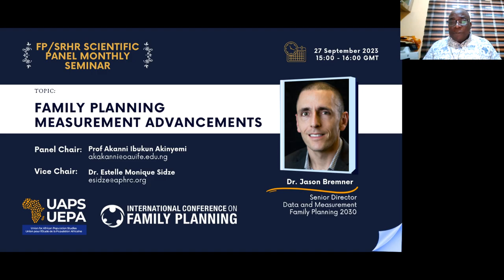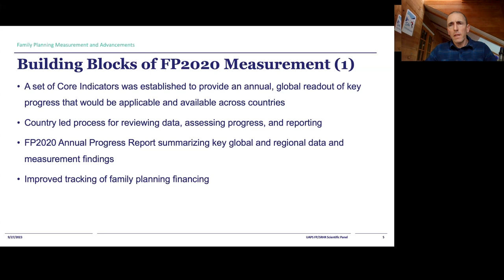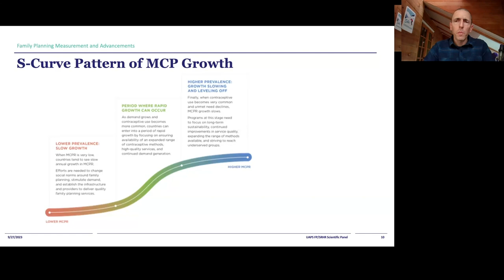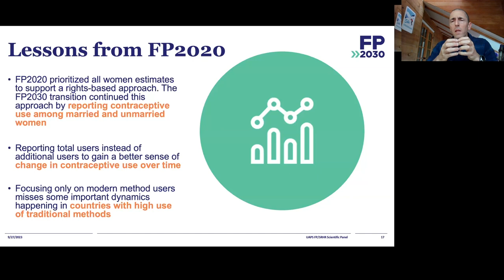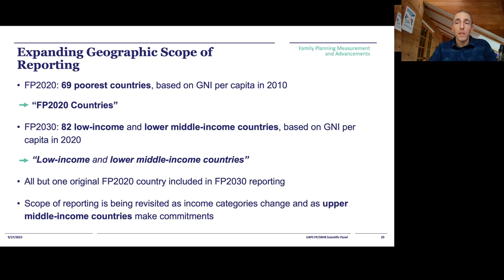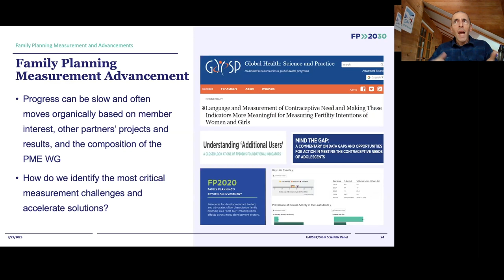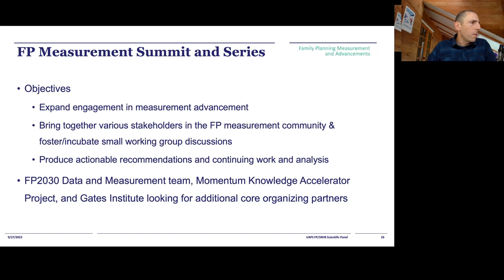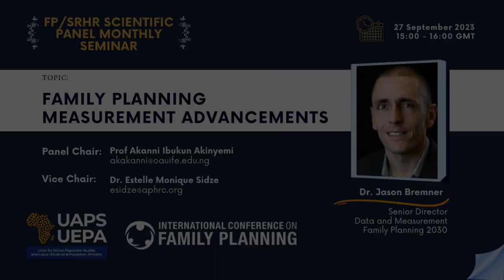Family Planning Measurement Advancements | SRHR Scientific Seminar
The Union for African Population Studies (UAPS)'s collaborated with the International Conference on Family Planning (ICFP) to host the September 2023 edition of its monthly Family Planning (FP) / Sexual and Reproductive Health and Rights (SRHR) Scientific Seminar.

This informative session focused on family planning measurement advancements and featured an engaging presentation from Dr. Jason Bremner, the Senior Director of Data and Measurement at Family Planning 2030.

Featured Speaker:
👤 Dr. Jason Bremner
Senior Director of Data and Measurement, FP2030
👤 Prof. Akanni Ibukun Akinyemi
UAPS Panel Chair